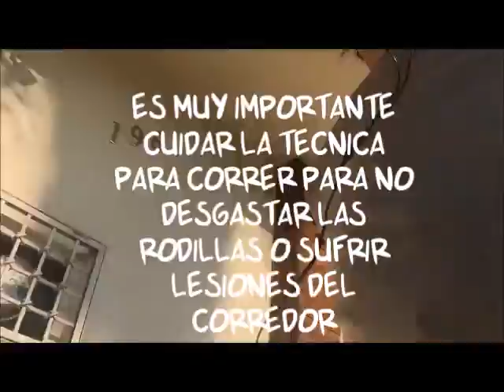RUNNING trainning ivanevsky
PARTE DE MI RUTINA DIARIA ES EL EJERCICIO TEMPRANO, EN MI CASO, ME ENCANTA EL CICLISMO, LA NATACIÓN Y CORRER. TE INVITO A VISITAR MI BLOG: ivanevsky.blogspot